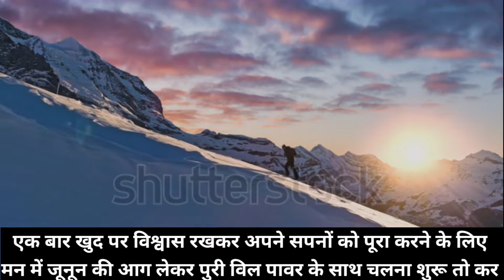never give up|| powerful motivation video of the world in hindi || inspiration motivation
powerful motivation video of the world || motivational speech || inspiration motivation ||
powerful motivation quotes
powerful motivation speech
powerful motivation
best motivation
motivation
Jeet fix motivation
Jeet fix
new life motivation
New life
powerful motivation new life
best motivational video for students
cool Mitra motivation video
cool Mitra powerful motivation video
cool Mitra
eye on top best motivational video